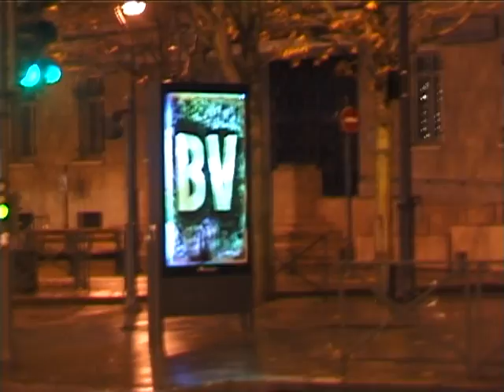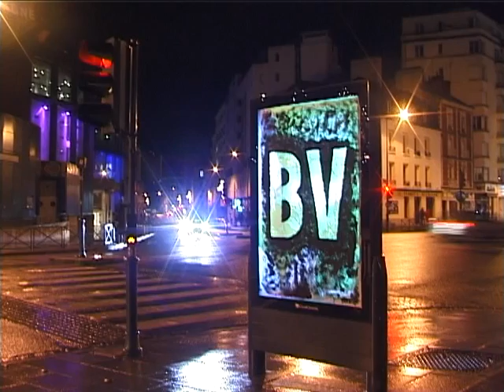Tempo Of The Night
Les connexions se font, Rennes / Bordeaux.
Avec (dans l'ordre d'apparition) :
Sébastien Riollier
Romain d'Andigné
Jonas Brasset
Louis Deschamps
Hugo Maillard
Gauthier Chambry
Yoan Taillandier
Yann Rault
Antoine Martin
David Riollier
Léo Valls
Benoit Leray
Dany Hamard
Masaki Ui
Quentin Chambry

Filming / Montage - David Riollier